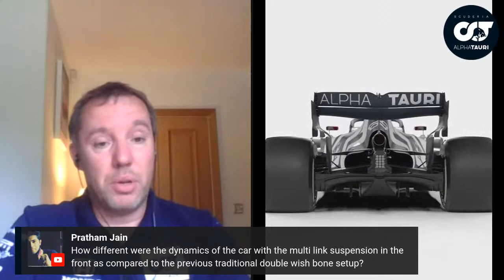TechTalk: Live with Jody Egginton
🎙️ TechTalk: a chat with our Technical Director. Jody Egginton answered your questions Live.